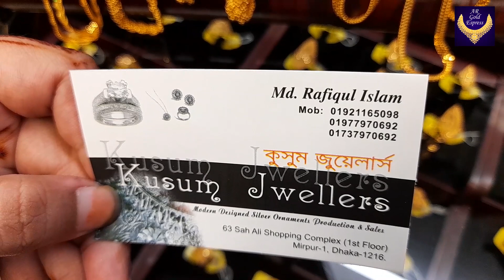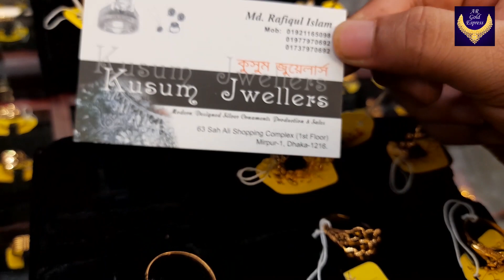মাত্র ৩ আনা সোনার আংটির কালেকশন | সোনার ২২ ক্যারেট আংটি কিনুন | 3 ana gold ring